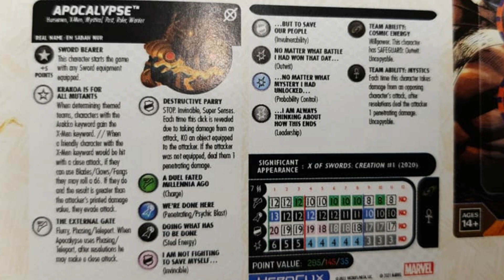Heroclix First Look: X-Men X of Swords Apocalypse Grand Prize Preview!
Thanks to game trade magazine for showing these off! this guy looks crazy good! Let me know your thoughts!